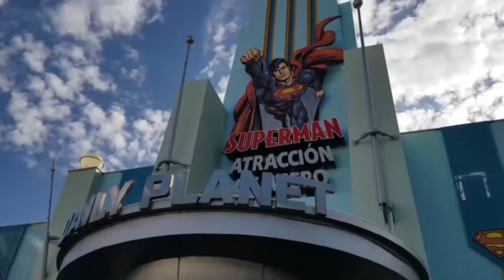Madrid Spain land of happiness part ( 4 )